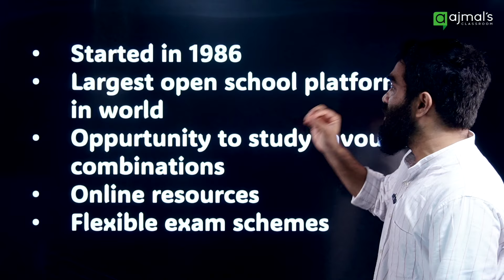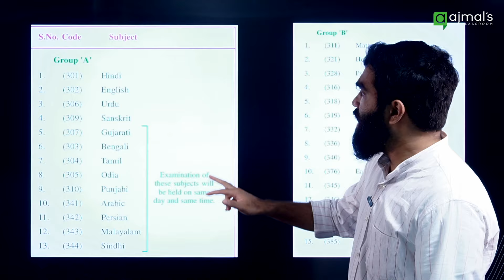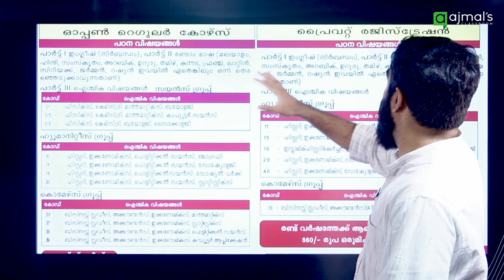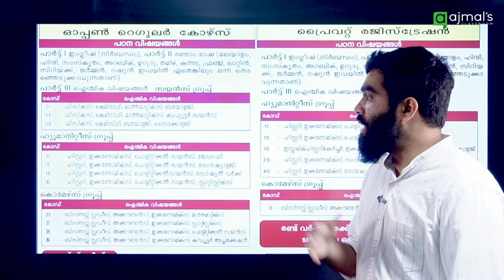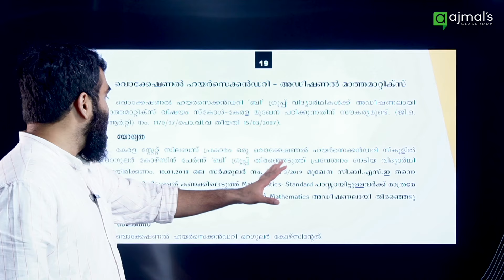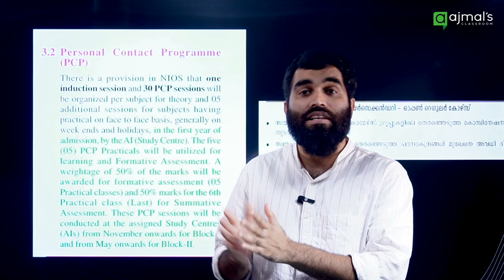NIOS and SCOLE Kerala: +1 പഠിക്കാൻ ഒരുപാട് വഴികൾ. .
There are many open school alternatives in class 11 and 12, especially if you are looking for JEE/NEET coaching along with 11th and 12th.